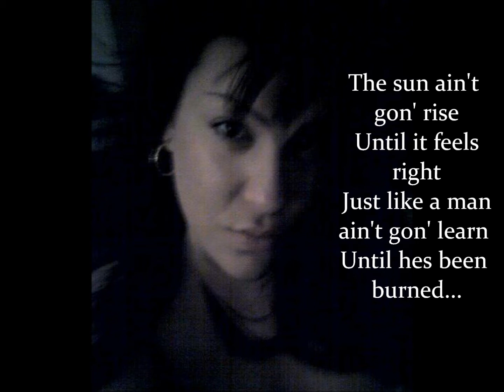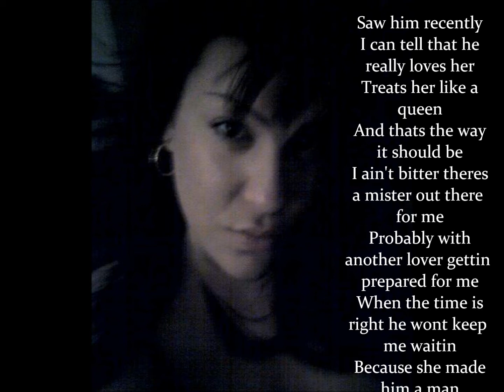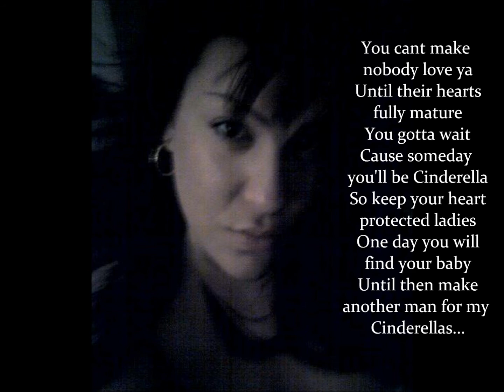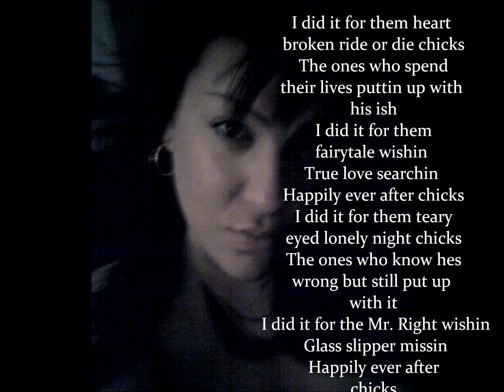CINDERELLAS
K. Michelle's 'CINDERELLAS'